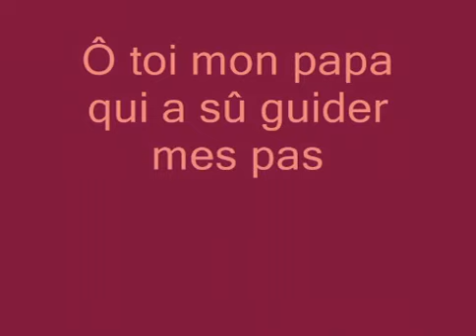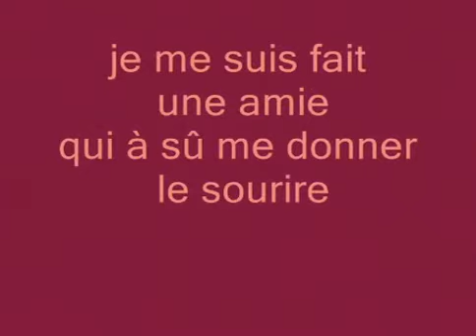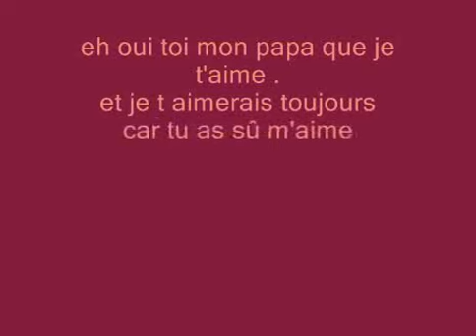CE CADEAU EST POUR MON AMI . PAPA JEAN-MARIE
Mon Petit papa
Que j'aime et que j'adore
Tu rends ma vie multicolore
Surtout quand tu viens me donner
un bisou le soir,
ça me donne de l'espoir
Et un papa comme toi
 y'en a pas trois
Je te dis moi
C'est toi mon petit papa